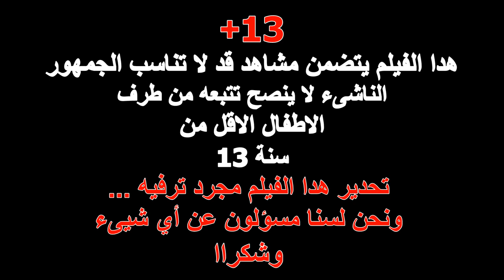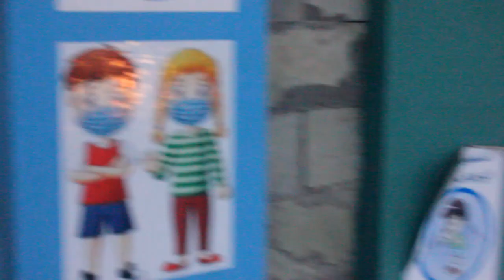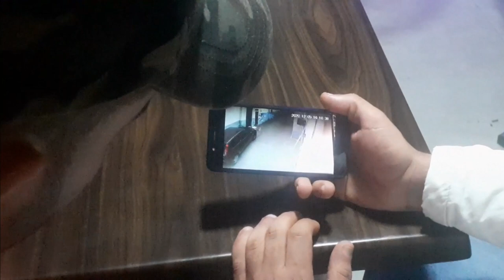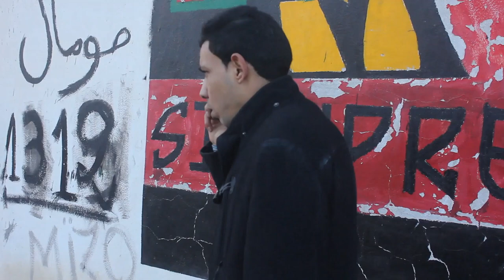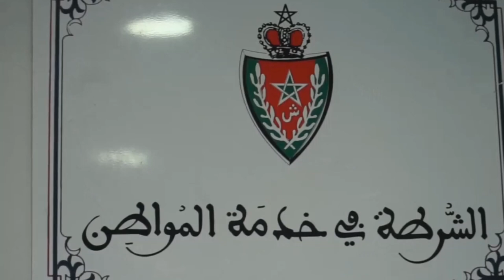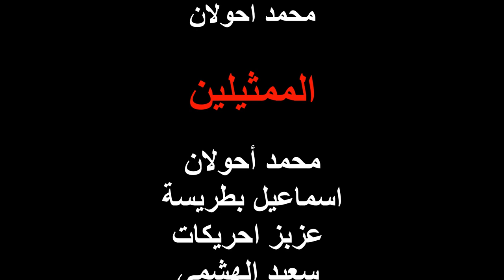فيلم_مغربي_قصير فيلم قصير " إختطاف الأبرياء " يحكي قصص واقعية تحدث في المغرب من إبداع شباب تطوان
شباب حي صومال تطوان
الجديد قريبآ انشالله كنتمنا منكم دعم القناة ديالي يالله بديت في افلام قصيرة ولكن شي حاجة فالمستوى انشالله يربي